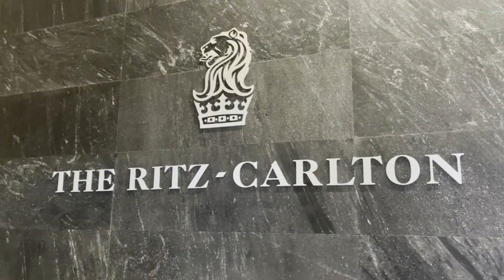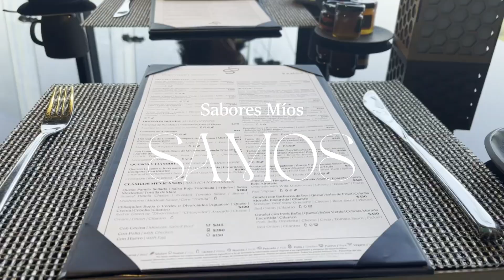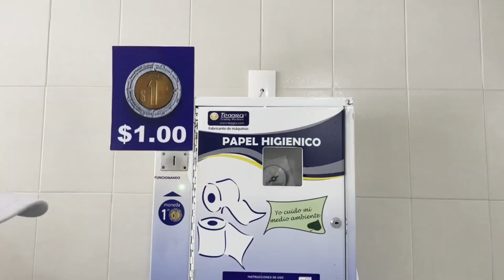Mexico여행/Mexico City/The Ritz-Carlton/Virgen de Guadalupe/Teotihuacan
Mexico city로 이동해서 과달루페 대성당에 갔습니다.
과다루페의 성모(스페인어: Nuestra Señora de Guadalupe 또는 Virgen de Guadalupe)는 16세기 멕시코에서 발현했다고 전해지는 성모 마리아를 일컫는 호칭인데 과달루페의 성모는 멕시코의 종교와 문화를 대표하는 이미지 가운데 가장 대중적인 이미지라고합니다.
테오티와칸 Teotihuacan(유네스코 지정 세계 문화유산)에도 갔습니다.
멕시코시티에서 한시간 가량 떨어진 테오티우아칸! 거대한 해의 피라미드를 올라야하고 달의 피라미드에서 죽은자의 거리와 테오티우아칸의 전경을 꼭 봐야한다!! 안가면 백번 후회할 곳!

Free Music for Videos 👉 Music by Ashton Edminster - Shades of Blue